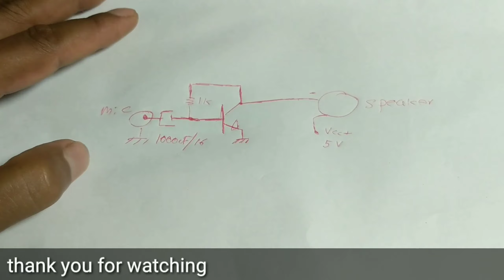Powerful Amplifier using a single transistor NO. IC .with Simple Circuit Diagram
Welcome to this video, I explain to you about ;Powerful Amplifier using a single transistor NO. IC .with Simple Circuit Diagram
How to make a charger and adjust the voltage 1.5V, 3v to 5v phonne or power bank can be chargde
-Easy    (how to make world simplest soldering iron) with batteries and transistor
-Easy way( 5v to 30v 5v to 45V.DC) Automatic Transistor Operation Wireless Control System (Part 6)